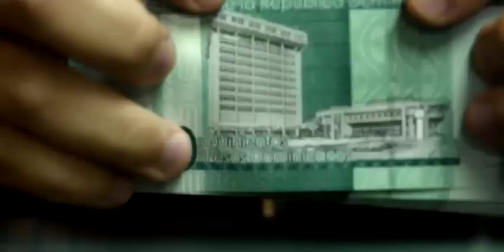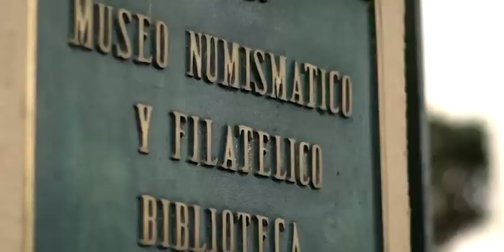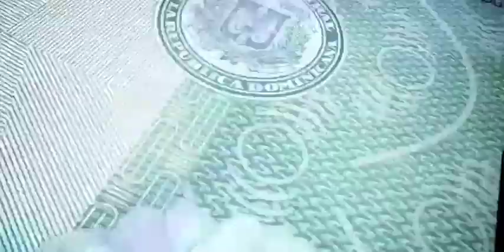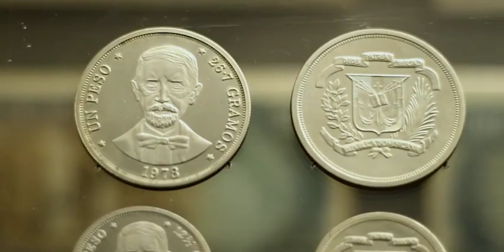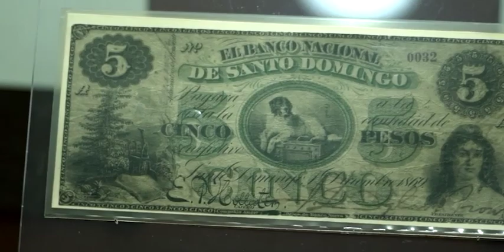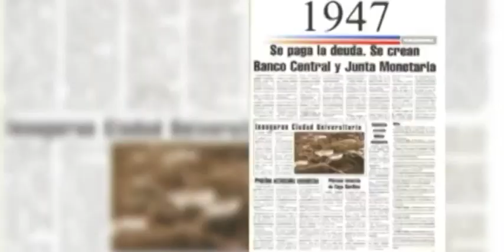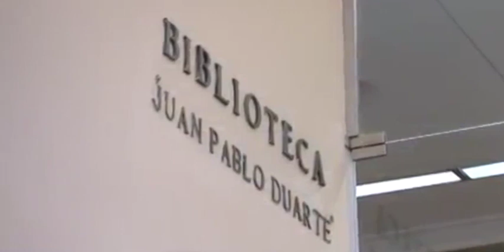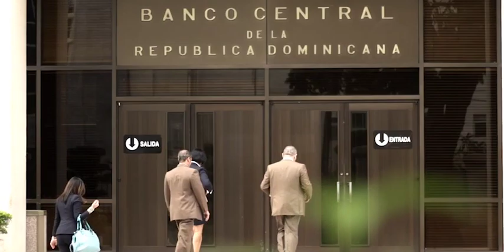¿Qué es el Banco Central y cómo funciona?